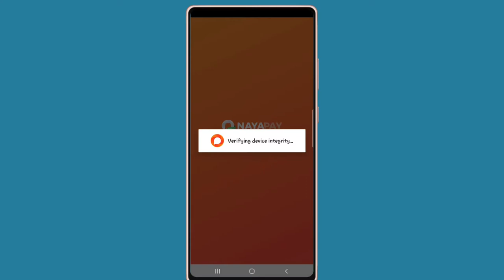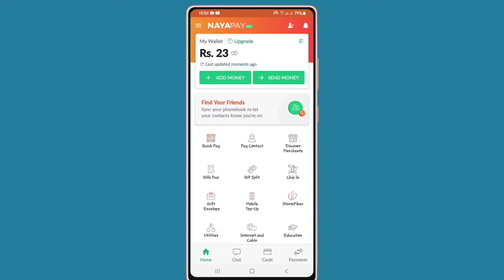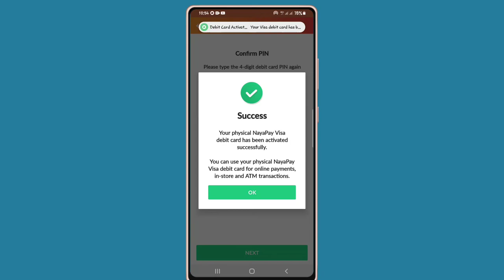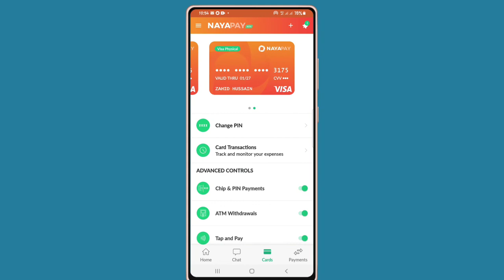How To Active Nayapay Visa Debit Card | Nayapay Visa Card Active karne ka tareeka